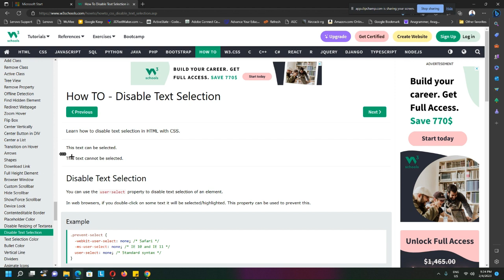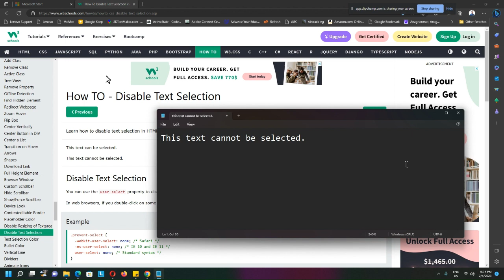Copy Protected Text From Website Using Edge Browser - Web Select